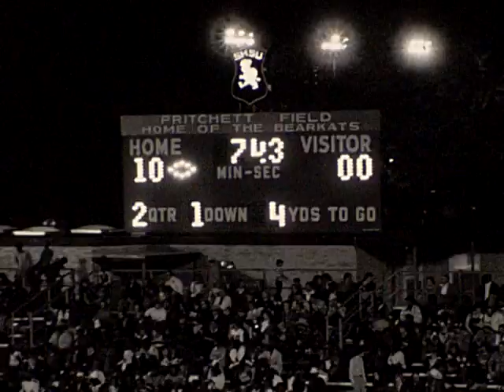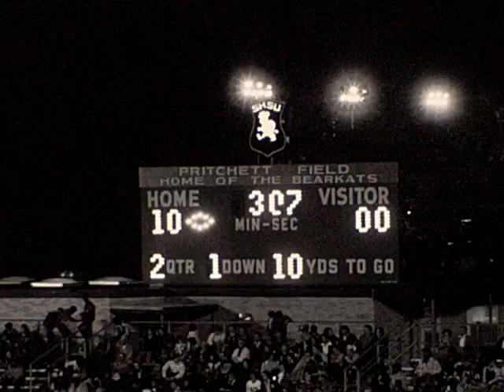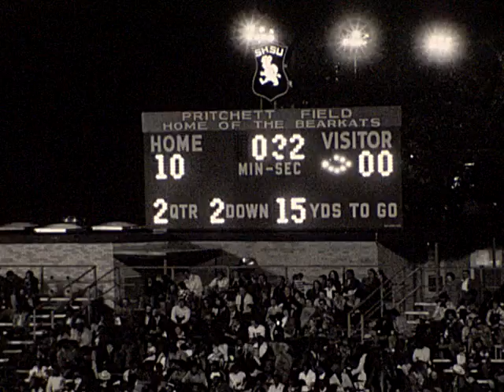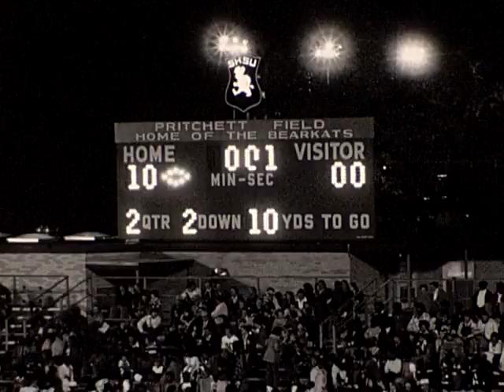HHSvA&MConsol 1977 1stHalf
Huntsville High School Varsity football vs A&M Consolidated 1977 season